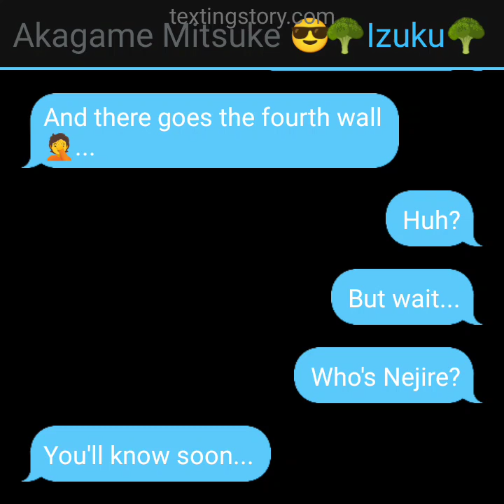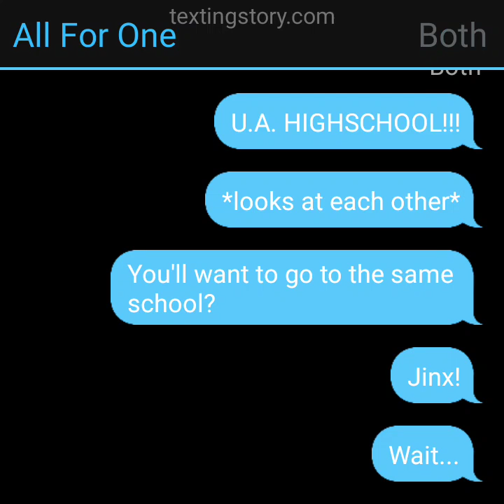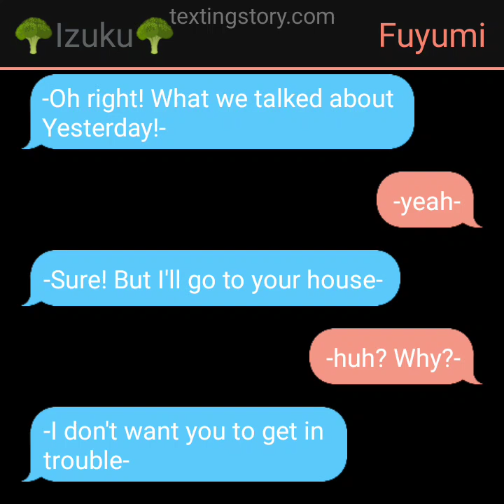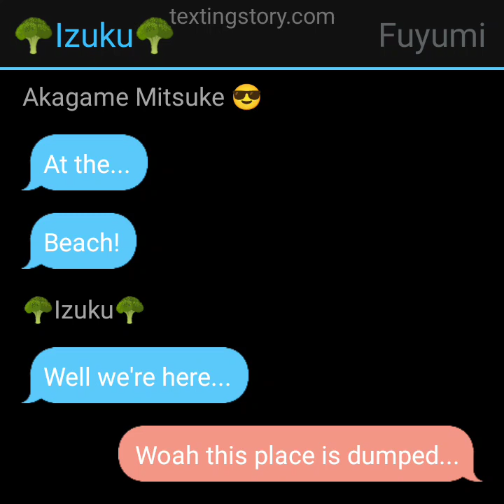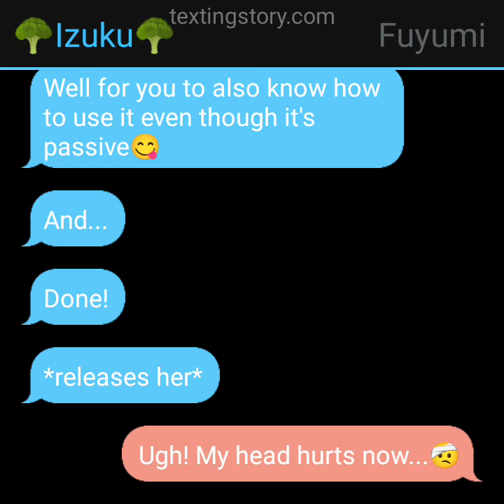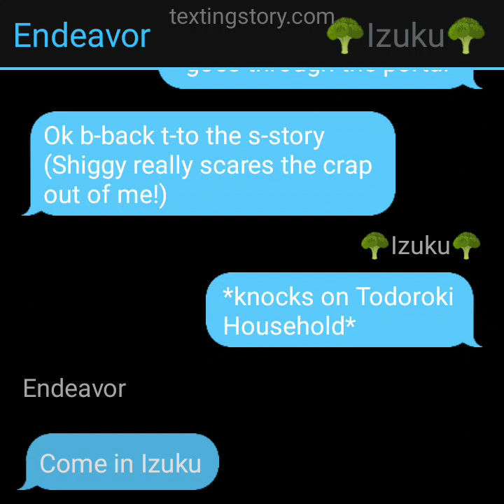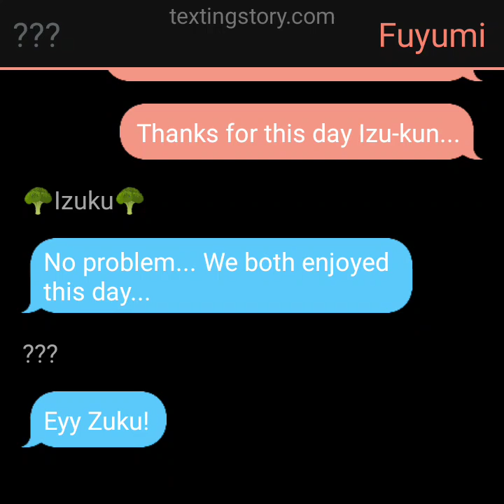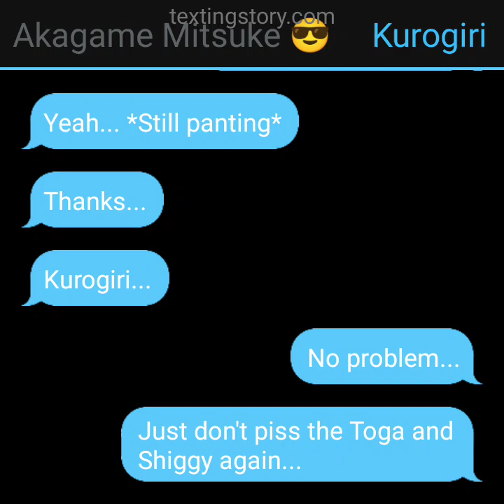Analyzing Keep Izuku Part 2|| Getting Closer { Read Desc}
Keep thinking of IzuJire and I'll delay it more and more😈😈😈

Just Kidding😇😇😇